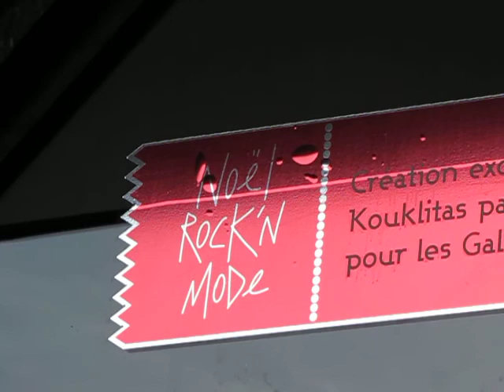ILLUMINATIONS 2011 - MAGASIN GALERIES LAFAYETTE #8 (Kouklistars Rock'N Mode)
Illuminations 2011 - Magasin Galeries Lafayette - Paris 30 novembre 2011 - Illuminations de Noël - Joyeux Noel - Christmas Lights - Merry Christmas - animations vitrines - Festival Noel - Rock'N Mode - The Kouklitas - Les Kouklistars artiste Andrew Yang - Arbre de Noel - Christmas Tree - Boulevard Haussmann - Métro Chaussée d'Antin La Fayette - Métro Havre Caumartin - Métro Opéra 75009
- Conseil d'ami - Présentez-vous tôt durant le jour pour voir les vitrines avec les plus belles animations de Noël au monde - chaque vitrine est tout simplement trop belle et trop populaire
- A friendly advice - I advice you to get there early during day time if you want to see the world's nicest Christmas window store animations - each window is simply too nice and too popular
- video Marie-Panic